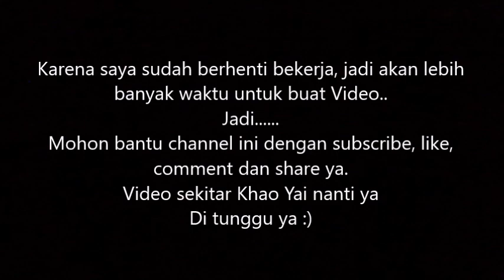I Quit My Job and Go Camping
After more than 3 years worked for particular company I decided to quit my job with no certain plan, I just want to enjoy my life more, enhance my happiness and make my life more valuable.